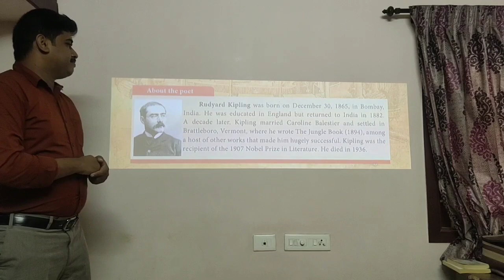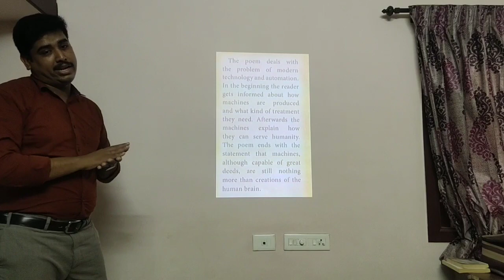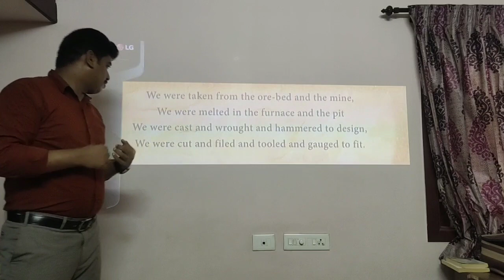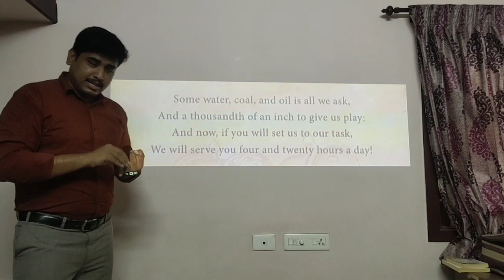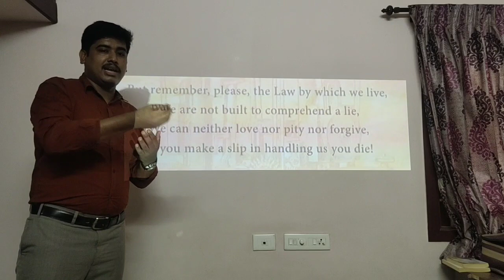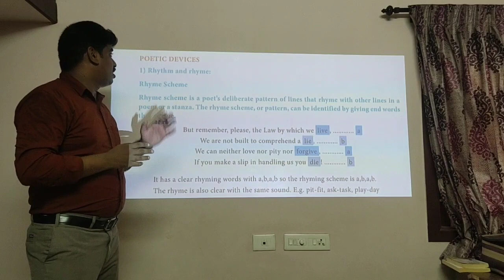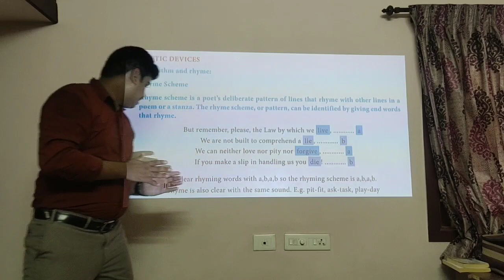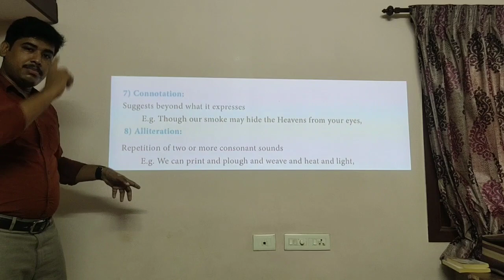The Secret of Machines in Tamil by Yazher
Unit 5, Poem - The Secret of Machines by Rudyard Kipling clearly explained in Tamil. Samacheer 10th std...